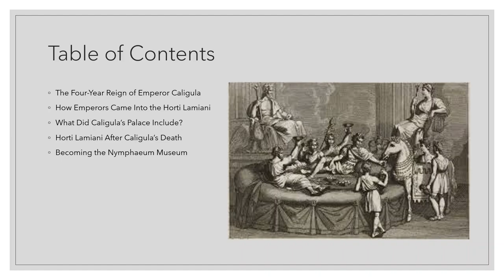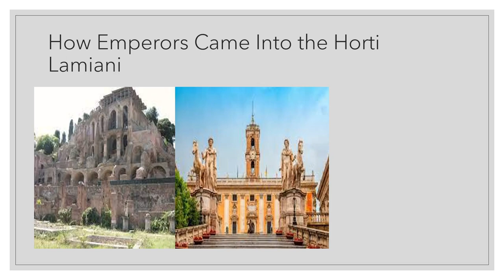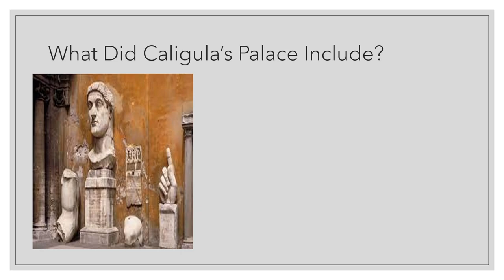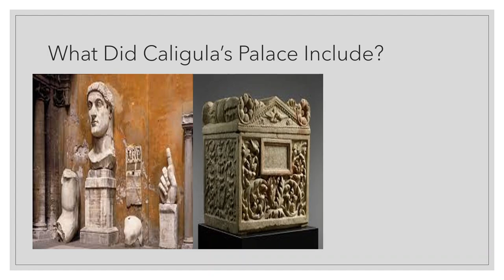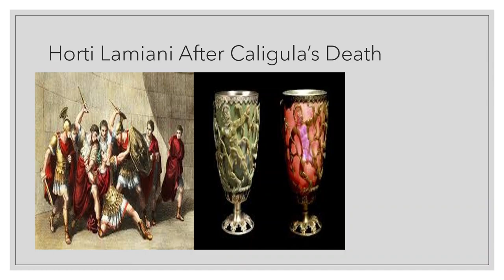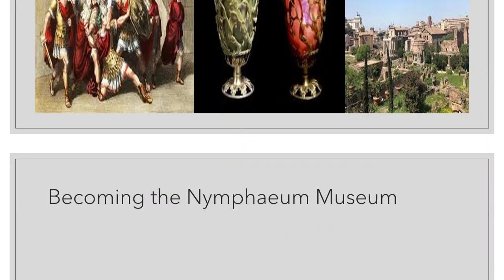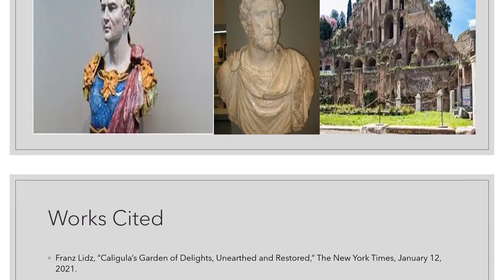The Secret Palace of Emperor Caligula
Emperor Caligula is one of the most infamous men who ever ruled the Roman Empire. Yet, his pleasure garden has only recently been found. A home to lavish palaces, vast gardens, and a huge menagerie of animals taken from across the Empire.